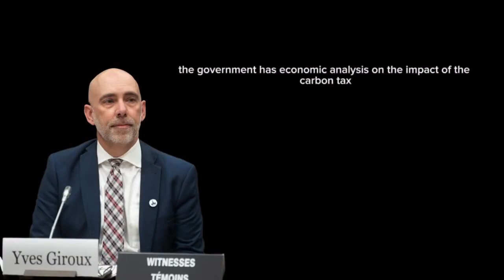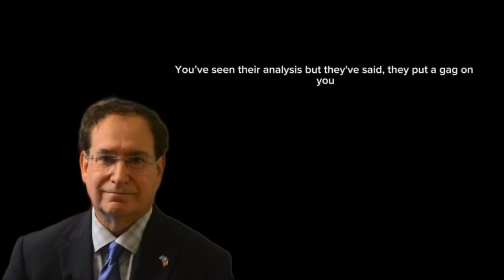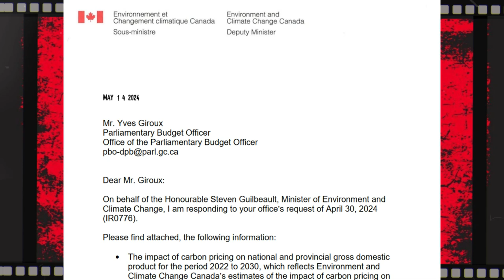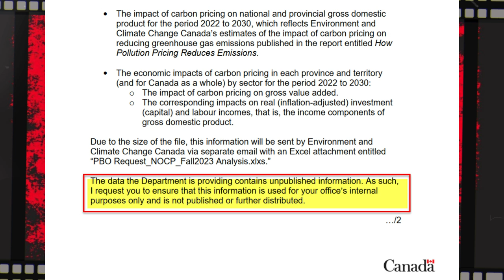Carbon Tax SCAM - Report shows Majority of Canadians Worse Off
Most of us already knew the truth to begin with - the Liberal math doesn't add up and the Carbon Tax is really just a cash grab that offers very few benefits to hard working Canadians.

In this video, you'll get to watch the Liberals scramble through damage control to save their hides.